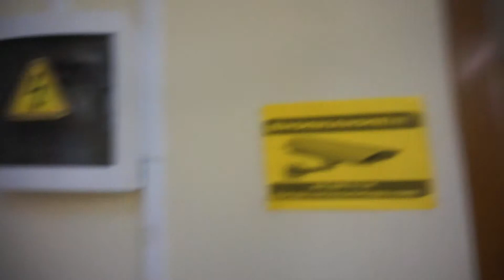Виктор Оборотистов о своём творчестве 1 марта 2019 г